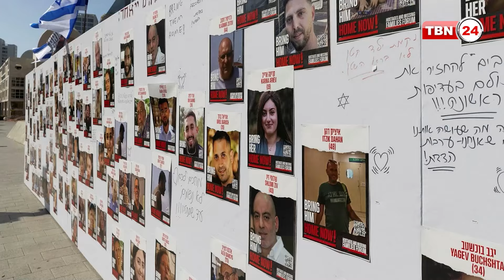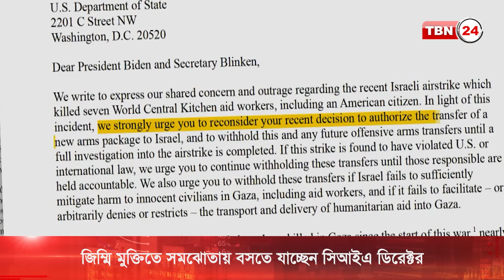যুদ্ধবিরতি নিয়ে ৩ দেশের সাথে বৈঠকে বসছে সিআইএ | TBN24 NEWS | Israel | Gaza | Egypt | CIA Chief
হা. মা. সের কাছে জিম্মিদের মুক্তি ও যুদ্ধবিরতির জন্য ইজিপ্ট, কাতার ও ইযরায়েলের শীর্ষ কর্মকর্তাদের সাথে বৈঠক করবেন সিআইএ ডিরেক্টর উইলিয়াম বার্নস। বৈঠকে অংশ নিতে চলতি সপ্তাহান্তে তিনি কায়রো পৌঁছবেন বলে আশা করা হচ্ছে।